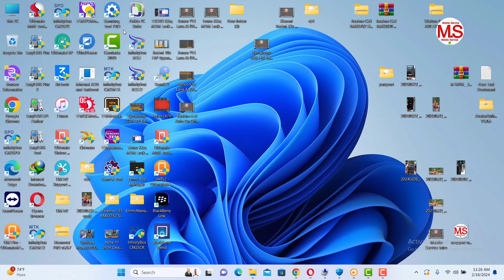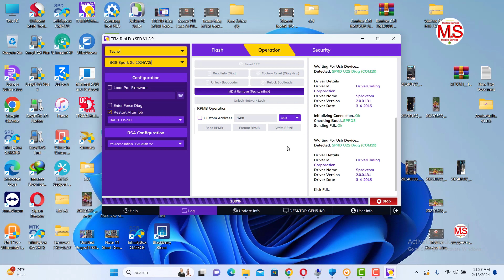Spark Go 2024 BG6 MDM Lock With TFM Tool